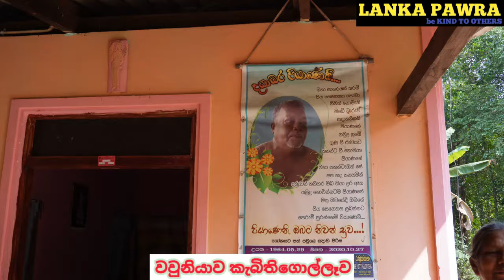අම්මට අවුරුදු අසූ 85යි දුවට අවුරුදු 63යි අපි දෙන්නම ලෙඩ්ඩු කෑමට බීමට මොනවාහරි දෙන්න පිං සිද්දවෙයි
Address
           Lanka Pawra
No 77/1 Dambulla rode ibbagamuwa
            kurunagala

 M.D Sampath
වවුනියාව ැබිති ගොල්ලෑව ප්‍රාදේශීය ලේකම් කොට්ඨාසයේ බෝගස්වැව යාය දෙක පදිංචි අවුරුදු 85ක අම්මා තම දියණිය අවුරුදු හැට තුනයි මෙම නිවසේ අම්මල දෙන්නා විතරයි ජීවත් වෙන්නේ රැකී රක්ෂාවක් කර ගැනීමට නොහැකිය ා වත්තේ හැදෙන දේවල් කෙසෙල් ලාම වෙනත් දේවල් විකුණාගෙන දැනට කීයක් හරි හොයාගන්නේ බේත් හේත් ගන්නවත් සල්ලි නෑ, අපි එන ආරංචිය දැනගෙන වාහනේ යද්දින් නතර කරා අත දාලා අනේ මහත්තයෝ අපිටත් කෑමට මොනවා හරි දෙන්න වෙන මොකුත් ඉල්ලන්නේ නෑ ඉතින් අපි ළඟ මොකුත් තිබුනේ නෑ. රුපියල් දෙදහක් අතට දුන්නා අපි අම්මේ ආයේ දවසක එද්දීම් කෑම බීම බඩු ටිකක් අරන් එන්නම් ඔයාලට පුළුවන් නම් ගොඩක් පින් සිද්ධ වෙනවා මේ අහිංසක අම්මලා දෙන්න වෙනුවෙන් කෑමට බීමට මොනවා හරි ගන්න උදව්වක් කරන්න පුළුවන් නම් ඔයාලට ජාති ජාතිත් පින්
දැන්වීම්කරණය ලංකා පවුර සම්පත්